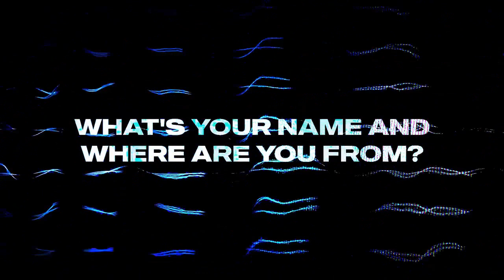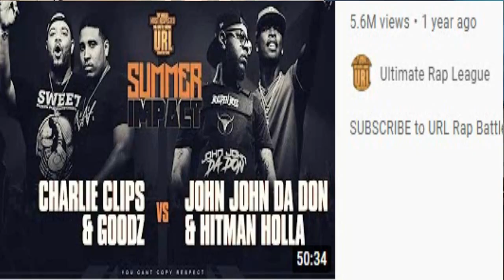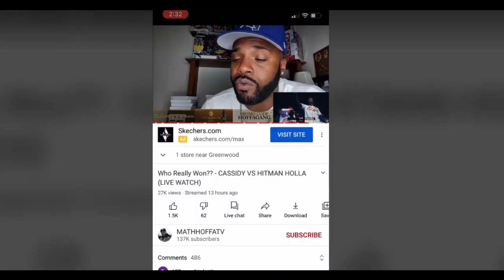Hitman Holla: The Untold Truth 🔥🔥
Hitman Holla: The Untold Truth details the career of Hitman Holla including the trials & tribulations.